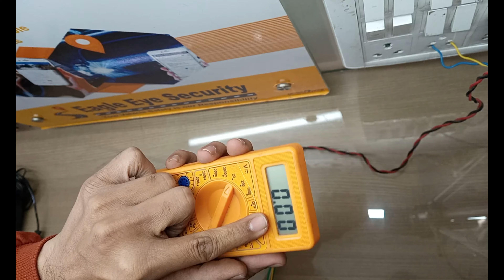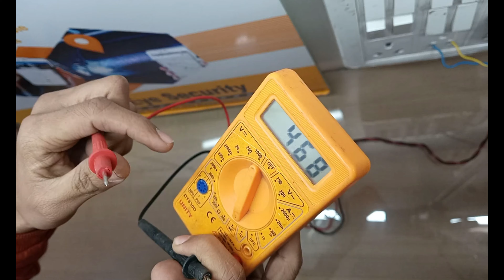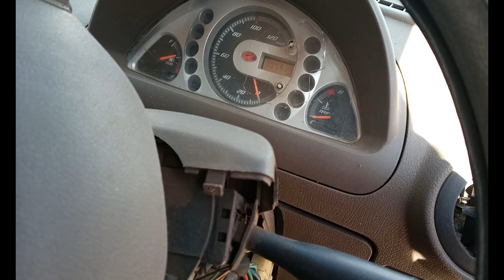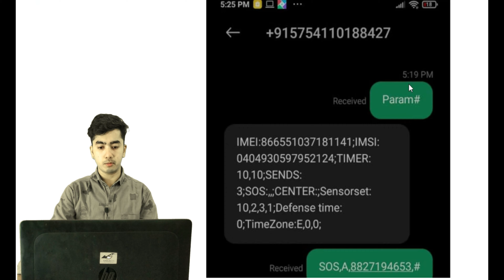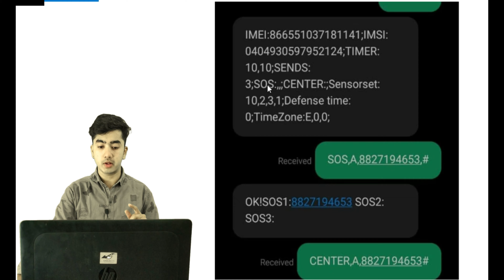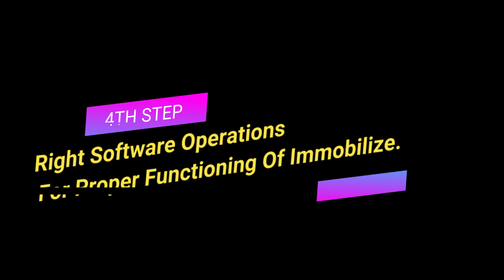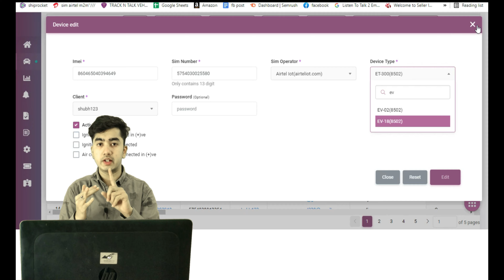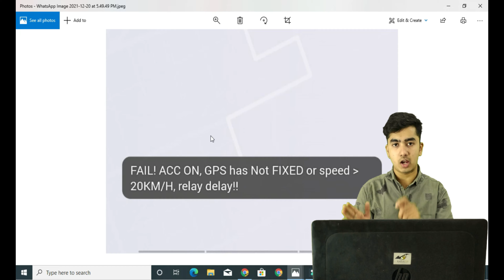gps tracker not working | gps tracker offline problem | gps tracker connection problem | Trackntalk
limited slots available..
You can deal in wholesale with us.
Shubh Chaurasiya
For free software demo-
demo user id - tntdemo
password-        123456.
GPS Tracker or GPS Vehicle Tracking device business is a profitable and low investment business opportunity. You can start this business with very low budget & can make good money. You also receive regular income every month from one customer.
Track N Talk GPS  is a leading provider of GPS vehicle tracking systems across India, Our aim is to offer innovation and cost effective vehicle tracking solution for hardware as well as software. Our tracking solution is an unique way for companies and individuals to monitor and control their cars, bike, trucks and other vehicles with detailed report on their smart devices with SMS and email alerts.
We also deal in Personal Tracker GPS, Student ID card Tracker, you can track your child or any family member with detailed report.
FEATURES-
• Live tracking - Get the real-time location of your vehicle on mobile or laptop with 5mtr accuracy and speed

• Ignition on off alert – whenever you turn the ignition key on or off you will get unlimited push notification on mobile application.

• Geo-fence – get alerts whenever your vehicle enter or exit a predefined area

• Over speed alert – get over speed alerts whenever vehicle crosses a predefined speed

• Remote lock/unlock vehicle – cut off electricity of vehicle from mobile application and no one will able to start the vehicle without your permission (if supported device installed with relay)

• History last 60 days – if you don’t have the time to locate the vehicle in real-time then you can check the history of last 60 days with location, speed, date and time

• Accuracy 5MTR – get correct pin point location of your vehicle

• Supports all vehicles Car Bike Truck etc. – device can be installed in any vehicle as device only needs 12 to 90 volts to work

• External cut Alarm – get alert if anyone tries to disconnect the device connection or remove the vehicle battery.
gps ka business kaise kare.